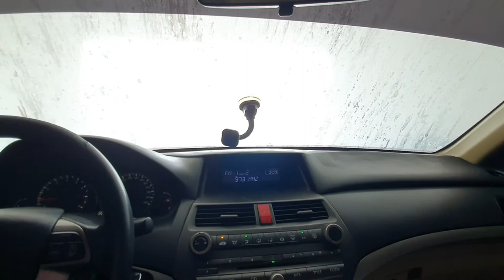Car Wash-Mussafah - ASMR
I uploaded a raw video, sometimes sitting alone and observing things happening around us makes us feel relax.

You can use this video or any part or sound, please don't forget to give me credit by sharing my channel's link or name.